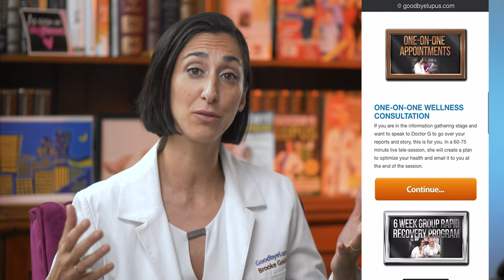Worried About Losing Too Much Weight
Although most people are thrilled to lose weight, there are always those that are afraid of it. You don't need to worry and I explain why in the video.

If you haven't learned my nutrition plan to reverse autoimmune disease, I teach that for free online, click the following link to watch & learn before Jan 1 and you can sign up for the next Q&A Jan 3 in that class. .

If you want to feel amazing in only 6 weeks, there are currently ONLY 3 SPOTS in the 6 Week Rapid Recovery Group starting Jan 17 and it will be sold out soon!